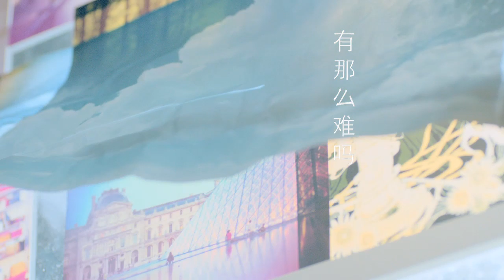張婧-有那麼難嗎 HD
想戀一個愛有那麼難嗎？
想跟你做同一個夢有那麼難嗎？
想和你在一起有那麼難嗎？

詞:施人誠 曲：李志清  導演：陳映之

重復昨天的今天
雷同去年的今年
只有口紅顏色換過幾遍
這城市卻沒發現
知心朋友有一些
但心裏就是還有個缺
試點根煙抵抗無聲的夜
忽然眼淚吻了臉

有多少舍得剪的長髮
有多少還青春的年華
不過想和別人一樣平常
戀一個愛 真有那麼難嗎

看寂寞慢慢爬上長髮
看空白就要寫滿了年華
明明有很多人一樣孤單
遇見一個 對的伴
真的有 那麼難嗎

(有一個伴 為什麼為什麼 那麼難啦)

結束朋友的聚會
各自還有各自的明天
鏡子裏面卸好粧那張臉
笑容看來好疲倦

沒期待童話神話
不害怕付出代價
為什麼緣份就是 不回答
又沒有做錯什麼

為何要這樣懲罰
一個人過得再好
快樂也像一個謊話